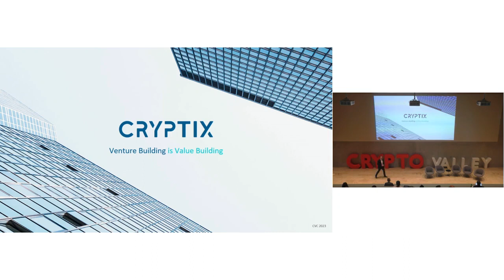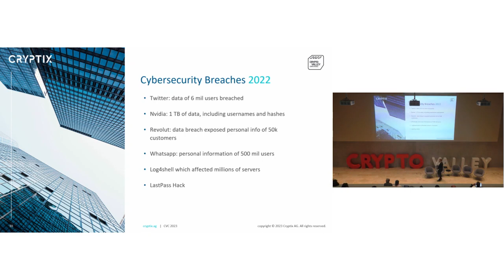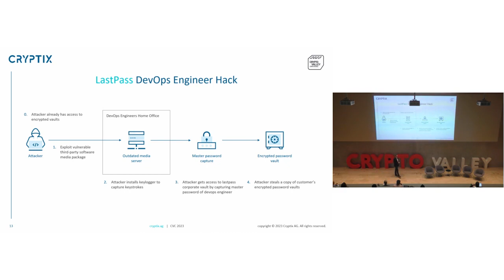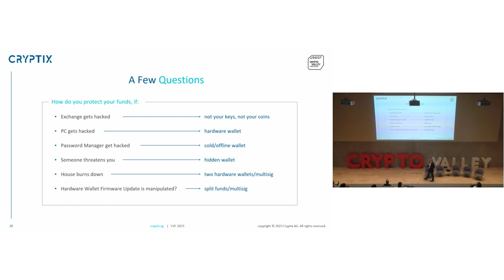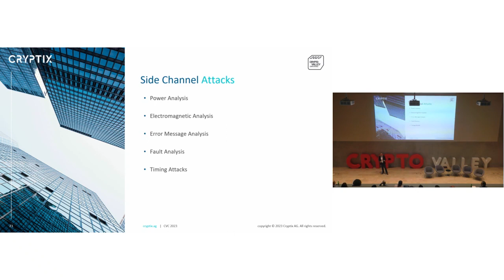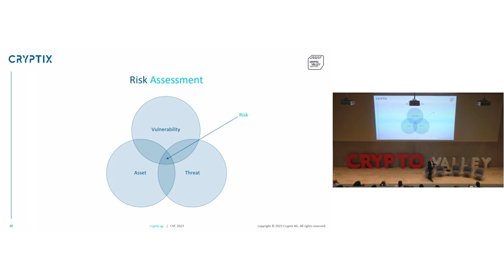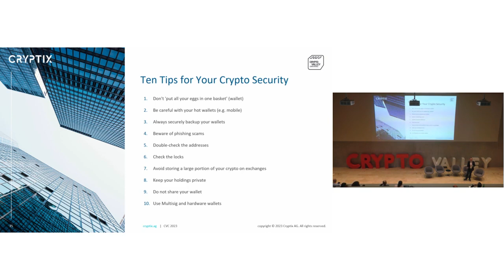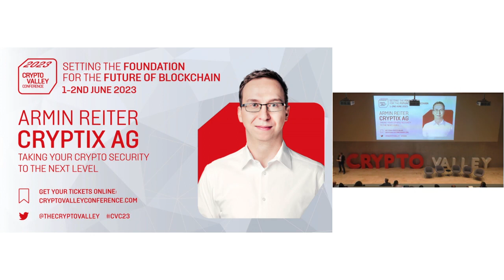Taking your crypto security to the next level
Cryptix AG Masterclass hosted by Armin Reiter, CEO of Cryptix AG